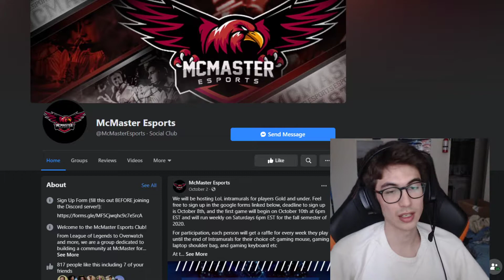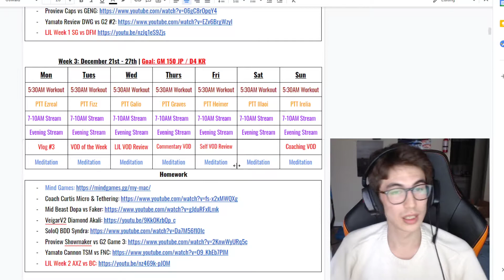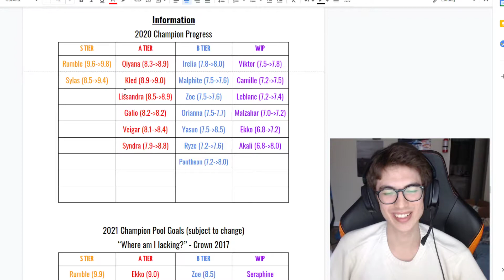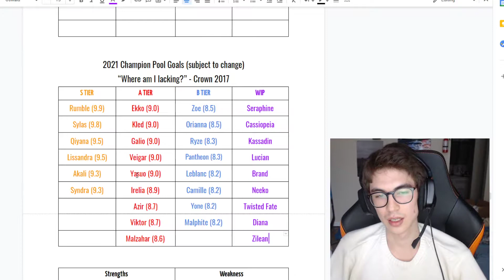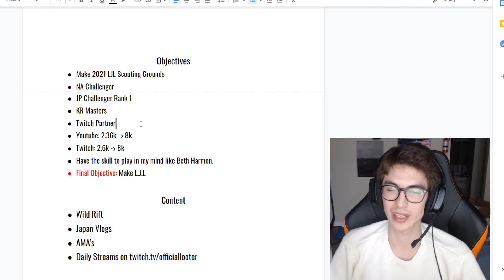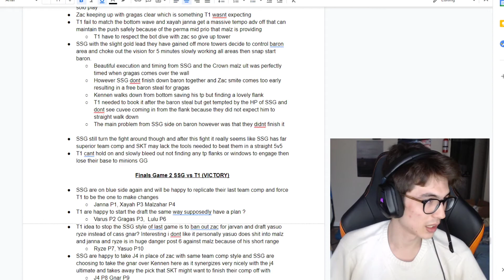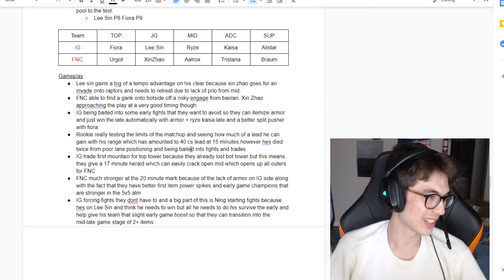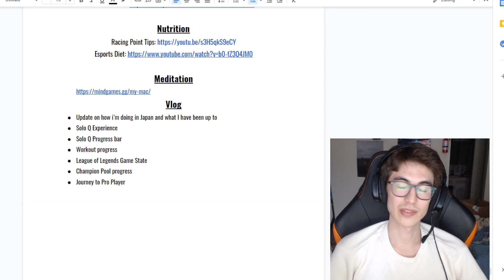Channel Update and Journey to Pro Player | Looter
Hey guys, hope you join me on this exciting new chapter of my life. I am finishing school very soon so I wanted to begin pursuing my dream of becoming a professional League of Legends player. LJL will be no walk in the park, so I plan to do everything it takes to become the best Japanese League of Legends player in the world and the first Japanese person to play in the LCS.

Really looking forward to this new challenge, let's get in the fight.